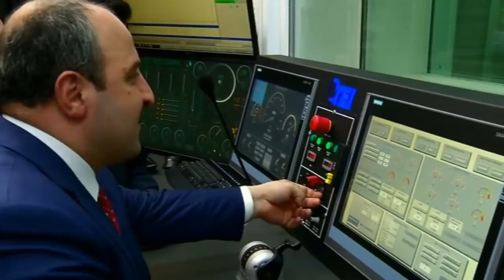Wararkii ugu Danbeeyey Gantaalka ugu Xawaare Dheereeya Caalamka oo Turkigu Soosaaray